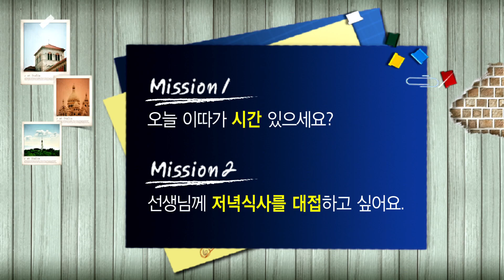왕초보 영어 - 891 전 이미 감동 받았어요_#001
왕초보 영어 -